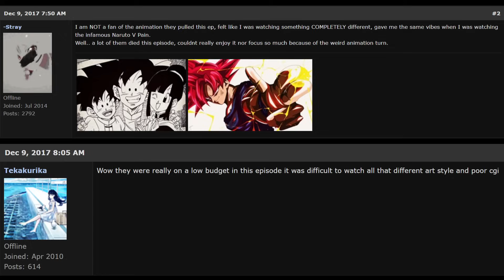The BEST Art Style! | Animation Analysis: Jujutsu Kaisen Shibuya Incident PV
Abbreviations that I use regularly:
KA: Key Animation
AD: Animation Direction/Director
CAD: Chief Animation Director
ED: Episode Director
SB: Story Board
LO: Lay Out

00:00 - Channel rebranding
01:16 - Garbage
02:07 - Art direction
02:35 - Character design
03:10 - Kaito Tomioka (?)
03:55 - 2D mech
05:27 - Strong drawings
06:56 - Detailed drawings vs simple drawings
09:37 - Flawless comp and colour design
10:08 - Crowd animation
10:53 - THE episode
11:15 - Ren Onodera (?)
12:57 - Kosuke Kato (?)
14:18 - Yooto (?)
15:27 - Dorian Coulon
16:20 - Yuuji Cut
17:17 - Sukuna Cut
19:06 - The Onsen theory
19:09 - Hype